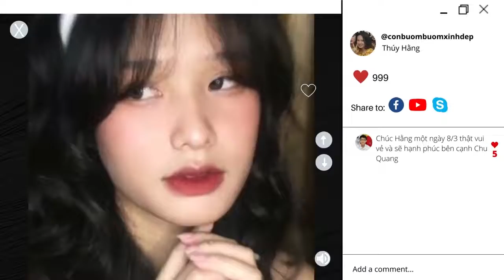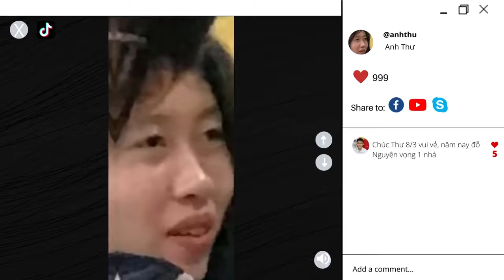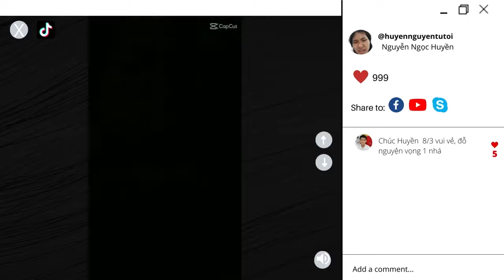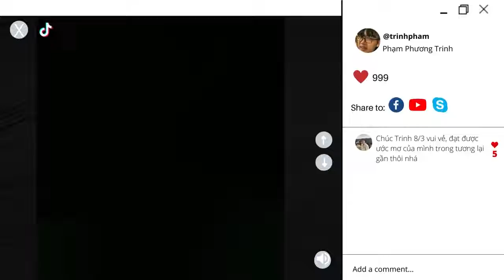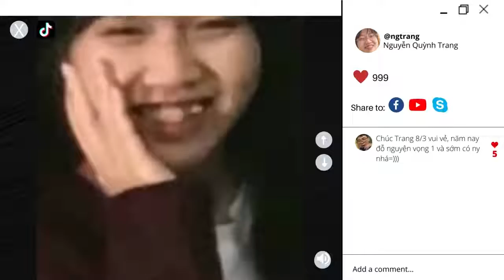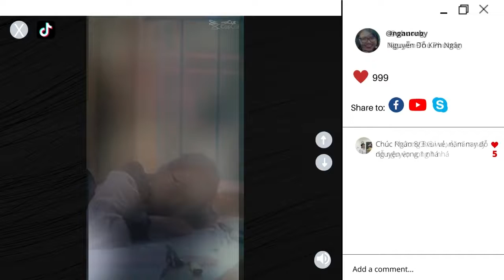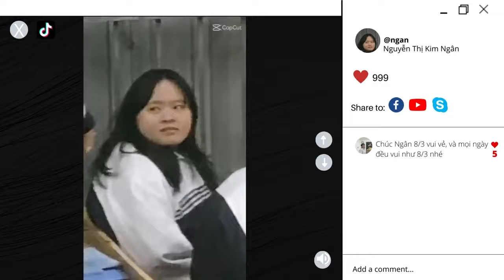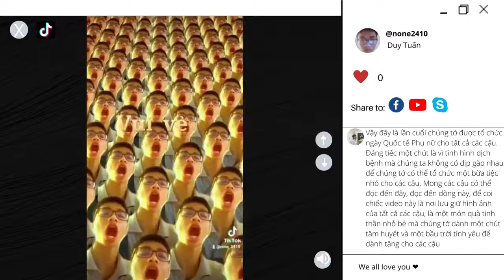CTRL SAVE TẬP 20 FULL | From: 6 thằng con trai lớp A2 To: 36 thiên thần và mẹ Hòa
Đón xem tập 21 phát sóng vào lúc 20h ngày 19/07/2022 trên Thành Lee Official